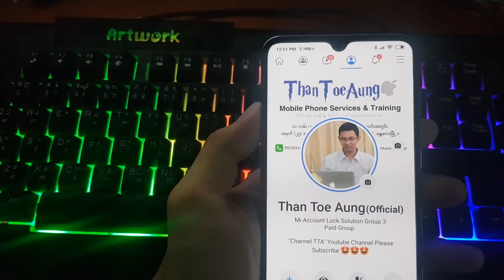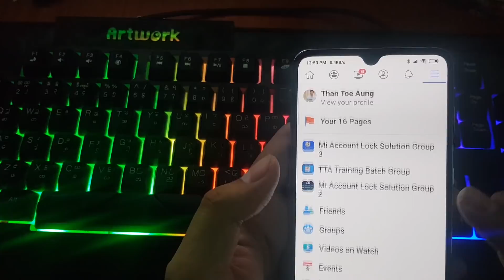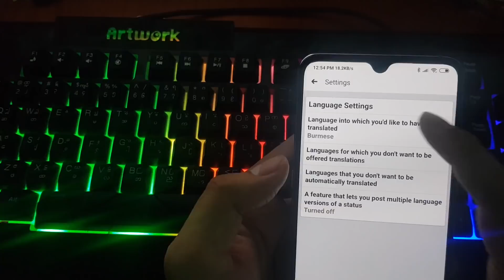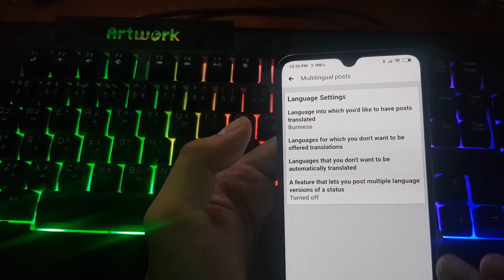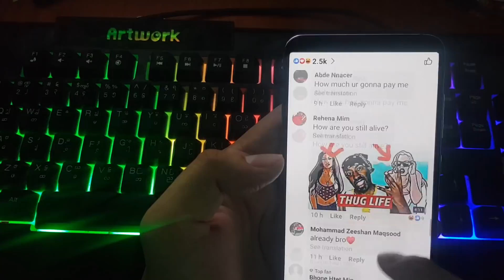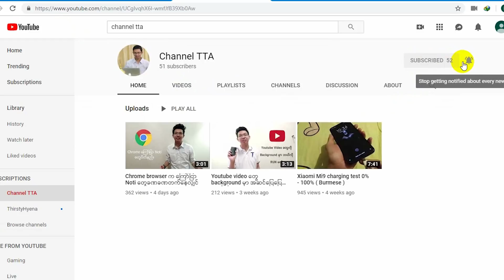Facebook မှ နိုင်ငံခြားဘာသာ post များ မြန်မာဘာသာသို့ ပြောင်းဖတ်မယ် Translate On နည်း